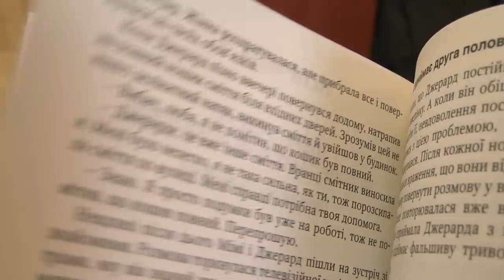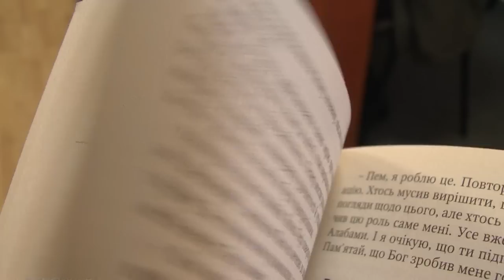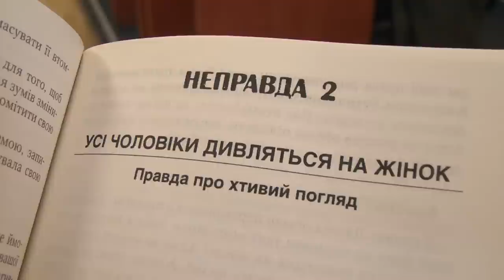12 неправд які чоловіки говорять своїм дружинам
Презентація нової книжки видавництва "Свічадо" що може допомогти у сімейному життя